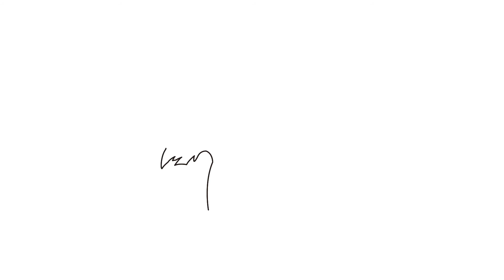How To Draw Plants | Learn Colors | Coloring Pages For Kids | Kids Fun